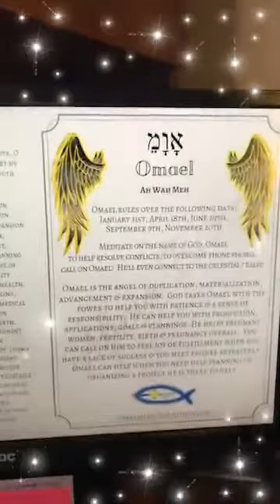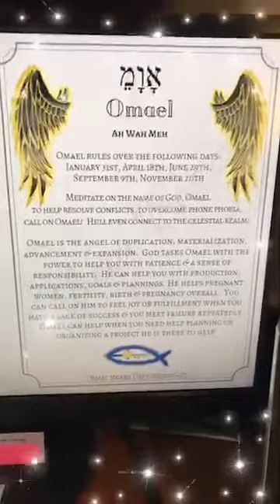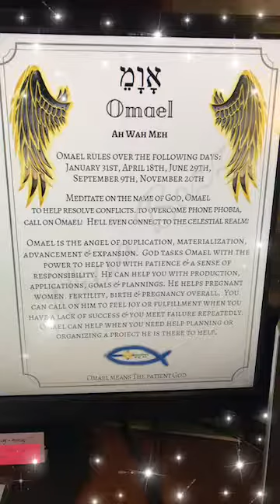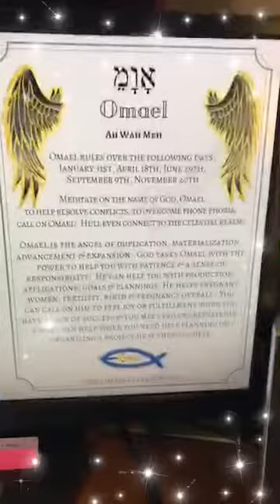Here is the Guardian Angel of the Day! Omael, the 30th name of God.